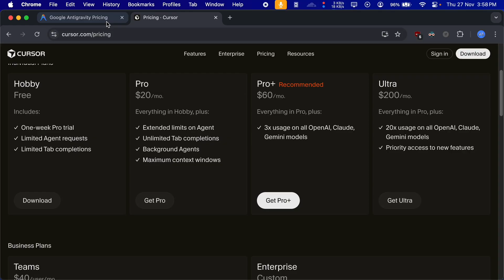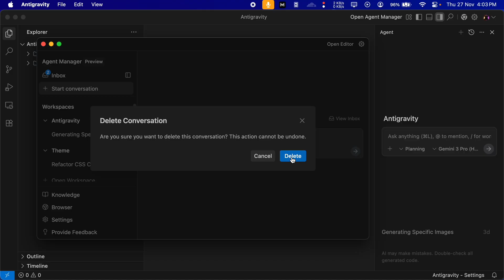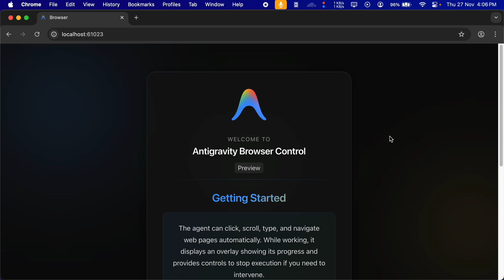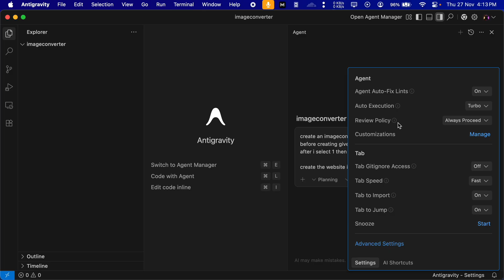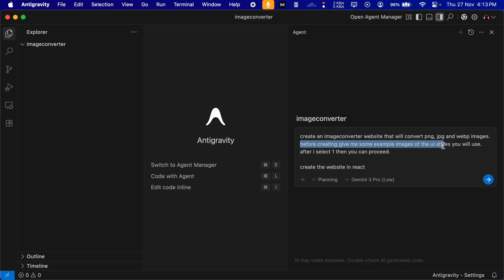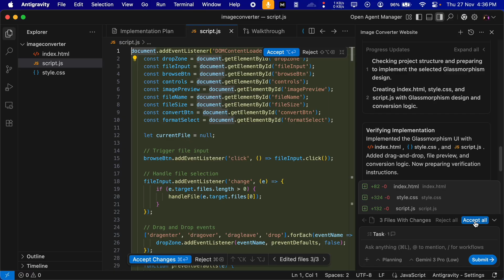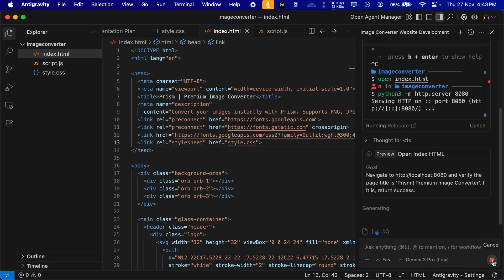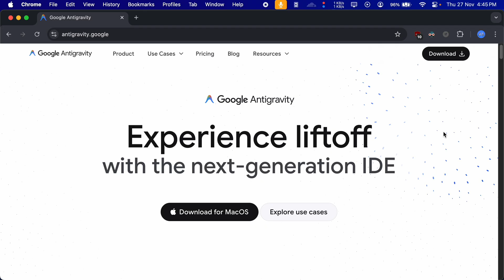STOP Paying for Cursor! Use FREE Google AntiGravity Instead [HINDI]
Is Cursor AI getting too expensive? In this video, I show you how to use Google AntiGravity, a powerful and FREE Cursor alternative that is changing the way we code.

I’ll walk you through exactly how to install it, set it up, and use its AI features to write code faster. If you are looking for a free AI code editor for macOS or Windows, you need to try this out.

👇 In this video, we cover:

- What is Google AntiGravity?
- How it compares to Cursor AI.
- Step-by-step installation guide.
- Live coding demo & features.

⏳ Timestamps:
00:00 - Intro: Free Cursor Alternative
00:11 - Pricing & AI Models (Gemini/Sonnet)
00:59 - How to Download & Install
01:28 - Interface Tour: File Manager & AI Agent
01:51 - Agent Manager Explained
02:59 - Browser Preview Feature
03:42 - Hands-on: Building an Image Converter
04:06 - Planning Mode vs Fast Mode
04:34 - Settings & Auto-Execution
05:04 - Generating UI Designs with Imagen
06:20 - Code Generation & Review
07:02 - Running the Web App
07:55 - Testing the Application
08:11 - Current Limitations & Bugs
08:31 - Conclusion